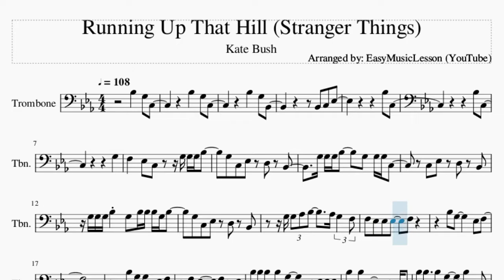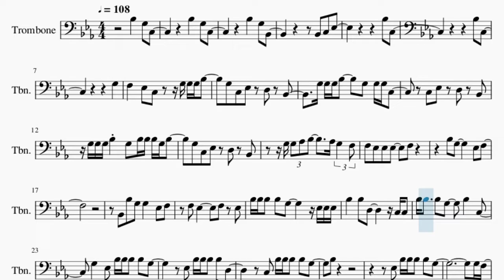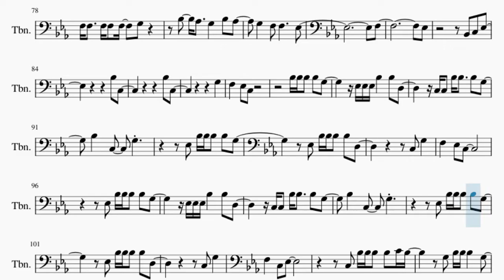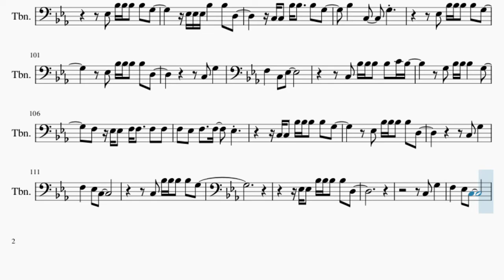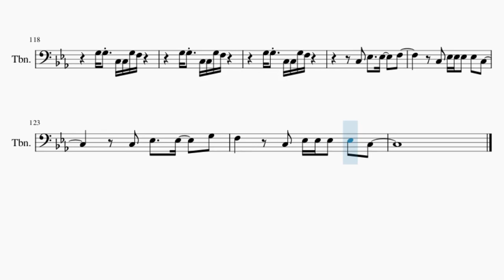Trombone Sheet Music: How to play Running Up That Hill (Stranger Things) by Kate Bush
Comment and let us know how the videos have helped you. It keeps us going! :)Here is a sheet music/tab video on the song Running Up That Hill (Stranger Things) by Kate Bush on the trombone. A trombone sheet music arrangement which is transposed to notes that are easily played by trombone, for the song Running Up That Hill (Stranger Things) by Kate Bush.

EasyMusicLesson teaches you to play the your favorite instrument, through well-arranged sheet music so that you too can learn how to play Running Up That Hill (Stranger Things) by Kate Bush on the trombone as fast as you can. A trombone sheet music with backing tracks to help your play the song better.

Chords of Trombone arrangement:
Ab Maj   Bb Maj   C Min   Ab Maj   Ab Maj   Bb Maj   C Min
Ab Maj   Bb Maj   C Min   G Min   Ab Maj   Bb Maj   C Min   G Min
Ab Maj   Bb Maj   C Min   G Min   Ab Maj   Bb Maj   Ab Maj
Eb Maj   F Min   Ab Maj   Eb Maj   F Min   Ab Maj   Bb Maj
Ab Maj   Bb Maj   C Min   Ab Maj   Bb Maj   C Min   G Min   Ab Maj
Bb Maj   C Min   G Min   Ab Maj   Bb Maj   C Min   G Min   Ab Maj
Bb Maj   Ab Maj   Eb Maj   F Min   Ab Maj   Eb Maj   F Min
Ab Maj   Eb Maj   F Min   Bb Dom 7   C Min   Ab Maj   Bb Maj
C Min   Ab Maj   Bb Maj   C Min   Ab Maj   Ab Maj   Bb Maj
C Min   Ab Maj   Eb Maj   F Min   Ab Maj   Eb Maj   F Min   Ab Maj
Eb Maj   F Min   Ab Maj   Bb Maj   C Min   Ab Maj   Bb Maj
C Min   Ab Maj   Bb Maj   C Min   Ab Maj   Bb Dom 7   C Min 7

Melody notes of Trombone:
Bb3   G3 C3       Bb3   G3 C3
Bb3 C3
Bb3 C3
G3
F3   Eb3 C3   G3 G3 G3 Bb3
G3 C3 Eb3 D3 Bb2
G3 G3 G3 Bb3   G3 G3 G3 C3
C3 Eb3 D3 Bb2
G3 G3 G3 Bb3 G3 Bb3 Bb3 Bb3 G3 Bb3
G3 G3 Ab3 Bb3   Ab3 G3 F3
F3 Eb3 Eb3 Eb3   F3
Bb3 G3     Eb3 F3
Bb2 Bb3 G3 G3   Eb3 F3
F3 Eb3     F3 Eb3
Bb3 Bb3 Bb3 Bb3 G3     Eb3 Eb3 Eb3
Bb3   Bb3 D3     C3 C3
Bb3 Bb3   Bb3 G3   Bb3   C3
G3   Eb3 Bb3 Bb3 Bb3 Bb3 G3
Eb3 Bb3 Bb3 Bb3 Bb3 D3
C3 Bb3 Bb3 Bb3 Bb3 G3
Bb3
Eb3 Bb3 Bb3 Bb3 Bb3 G3
G3 F3
Bb3 C3
Bb3 C3
G3
F3   Eb3 C3 Eb3 G3 G3 G3 Bb3
C3 G3 G3   Bb3   G3 G3 C3
G3 G3 Bb3 G3 Bb3 Bb3 G3 Bb3
Bb2 G3 Ab3 Bb3   Ab3 G3 F3 F3
Eb3     F3
G3 G3 Bb3 Bb3 Bb3   Bb3 Bb3 Bb3 Bb3 Bb3
C3 Bb3 Ab3 G3 F3   F3 Eb3
Eb3   Eb3
F3 Eb3     F3
F3   F3 F3 F3 F3   Eb3
Bb3       Eb3 D3
G3 F3
Bb3 C3
Bb3 C3
G3
F3   Eb3 C3
F3 Eb3     F3
Bb3   Ab3   G3   F3   F3
Bb3   Ab3   G3   Bb3 Ab3
G3   F3 F3     Eb3
F3
Eb3
Bb2 C3 Eb3
Bb3 C3
Bb3 C3
G3